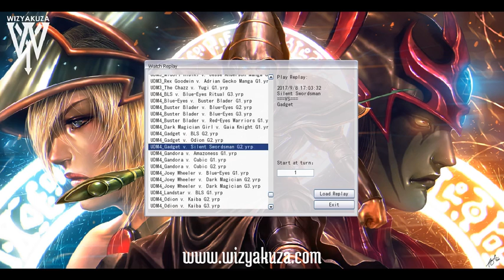AllDay YGOPro Replays, Book 14: Dragons and Swordsmans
Man, the characters from the original series played way too many archetypes in one deck. I understand things were different back then, it's just funny and interesting.

Red-Eyes Warrior v. Legendary Fisherman 0:00
Gadget v. Silent Swordsman 2:10
Black Luster Soldier v. Blue-Eyes Ritual 4:45